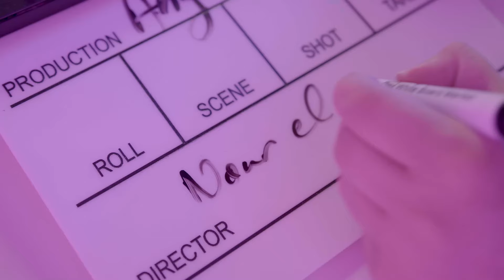NourAldin - White talk: Jamila El Badaoui (Anghami Originals) كلام أبيض مع نورالدين: جميلة البداوي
Discover what Jamila El Badaoui has to say about her young adulthood memories, handling responsibilities at an early stage and the special bond she shares with her family despite distances. As a passionate artist, Jamila discusses her experience as a woman in the Arab world independently paving her career way in UAE. All revealed in the fourth episode of White Talk with NourAldin.

تعرّف على قصص حصرية ترويها لنا جميلة البداوي عن ذكرياتها كمراهقة تحمّلت المسؤوليات في مرحلة مبكرة وعلاقتها المتينة بعائلتها رغم بُعد المسافات. تُحدّثنا جميلة عن شغفها للفن والغناء، بينما تناقش تجربتها كامرأة مستقلة في العالم العربي .كل هذا وأكثر تجده في الحلقة الرابعة من بودكاست كلام أبيض مع نورالدين.